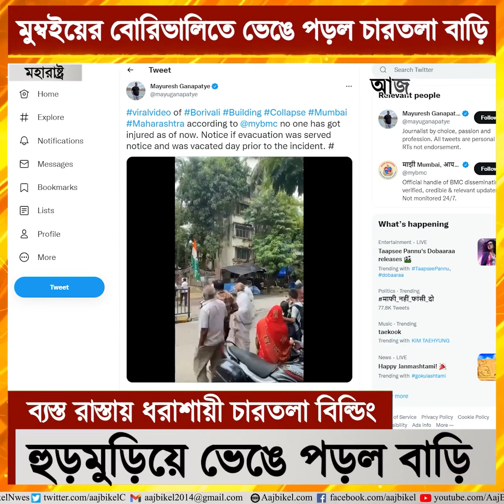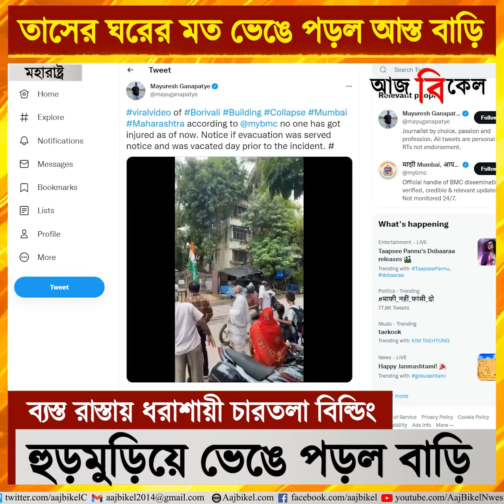Sudden Building Collapsed at Mumbai